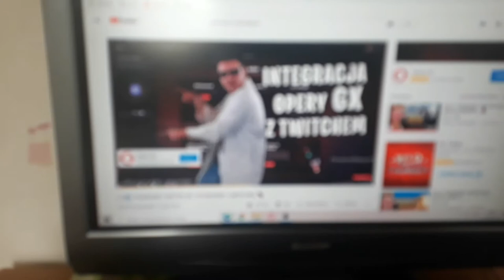Co się dzieje???